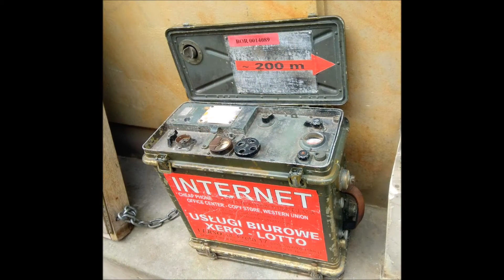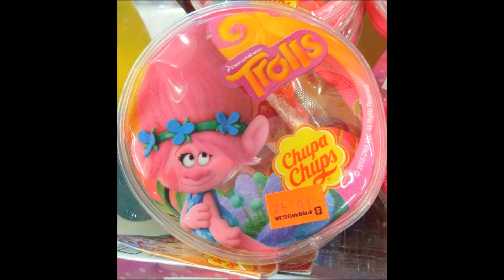Польша 2017 -Окончание-Варшава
Варшава оказалась у нас окончанием маршрута
Город. Большой. Современный .
На мой личный взгляд-с менее развитой туристической инфраструктурой.
а может мы просто немного устали?